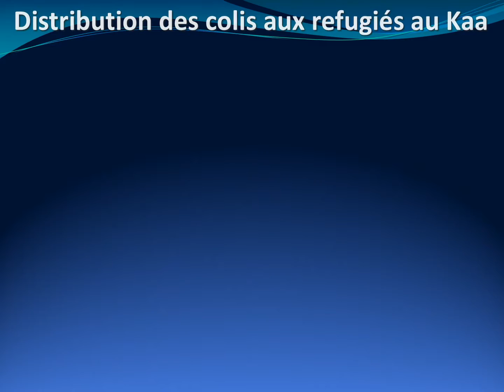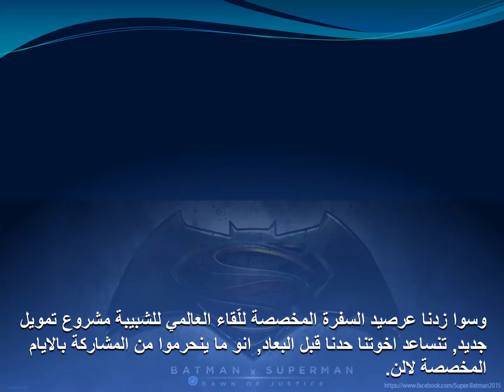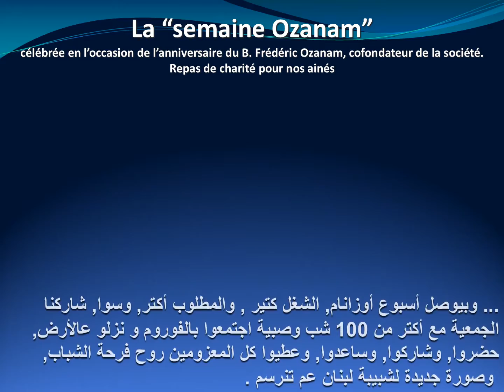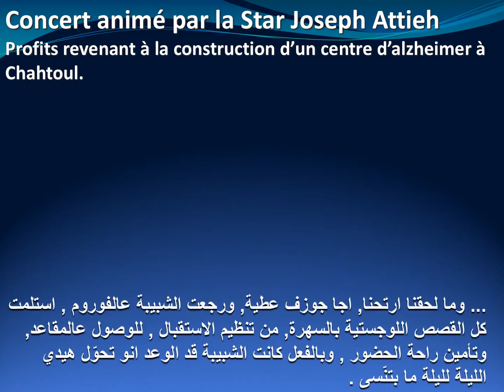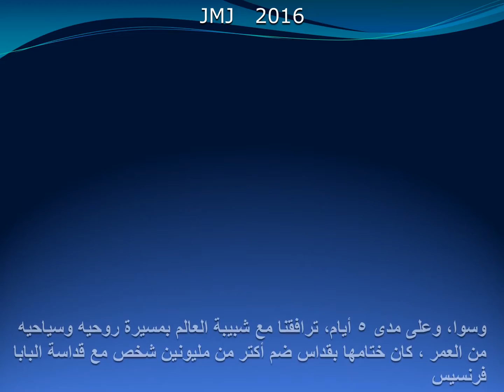SSVPLB - Youth Comittee 2016